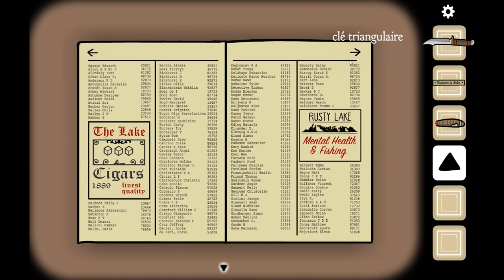CubeEscape Chapitre 2 ep1